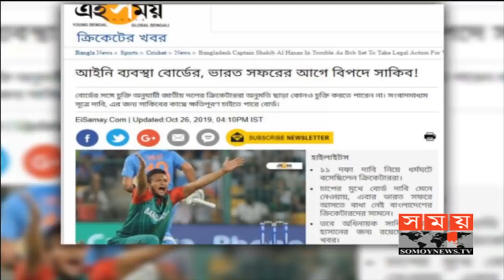১৮ মাসের জন্য নিষিদ্ধ হচ্ছেন সাকিব! | Shakib Al Hasan